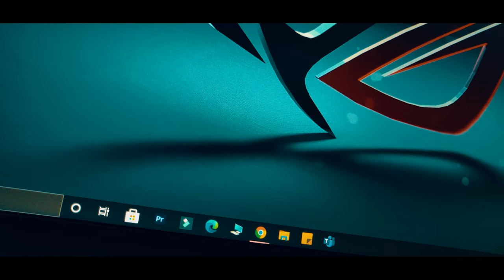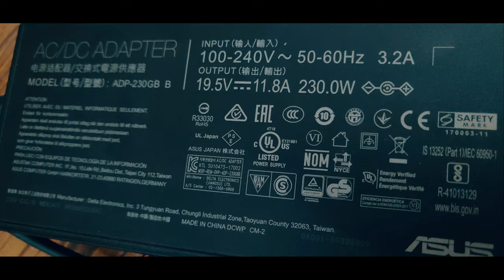ASUS ROG STRIX G17 | Cinematic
My Varient
i7 10th gen
1660ti 6gb vram
512gb nvme sad

G17 with 144hz and 100%srgb

G15
i7 gtx1650ti
i7 gtx1660ti 1tb 144hz
Ryzen 9 4900H RTX 2060 MaxQ 240HZ

Other Laptops in All Budget Range.
HP 15

Lenovo IdeaPad S145

Lenovo V15 intel core i3
Lenovo V15 Ryzen 5
ASUS VivoBook 15 i3

Dell Vostro i5-1135G7
HP 15 Intel Core i5-1135G7

HP Pavilion i5 gtx1650
HP Pavilion Ryzen 5 gtx1650
HP Pavilion Ryzen 5 4600H gtx650

Lenovo IdeaPad 10th Gen Intel Core i7 gtx1650
Lenovo IdeaPad 10th Gen Intel Core i5 gtx1650ti
i5 gtx1650

Lenovo Legion 5 AMD Ryzen 7 4800H gtx1650ti
Lenovo IdeaPad Gaming 3 AMD Ryzen 7 4800H gtx1650ti
Lenovo IdeaPad Gaming 3 AMD Ryzen 5 4600H gtx1650ti

Acer Nitro 5 Intel Core i7 10750H gtx1650ti
Acer Nitro 5 Intel Core i5 gtx1650

HP Omen Ryzen 5 gtx1660ti
HP Omen Ryzen 7 gtx1650ti
HP Omen Intel i5 gtx1650
HP Omen Intel i7 gtx1650ti

RYZEN 7 1650ti

i7 10th gen 1650 4gb (best deal)

Best budget gaming monitor